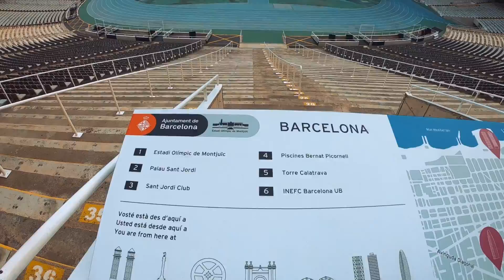SLICE OF LIFE SPAIN 2019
Nice trip to Barcelona We made. Barcelona have so many places to visit that You need couple of days. On the way back we pass Azure coast.
Barcelona highly recommend to visit